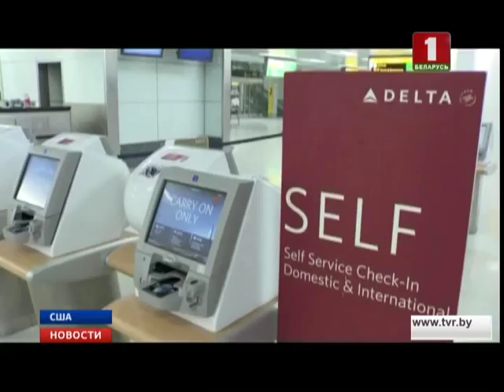Подробности инцидента на борту самолета авиакомпании "Дельта"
Напомним, воздушное судно летело из Сиэтла в Пекин, однако было вынуждено совершить экстренную посадку из-за дебошира на борту. 23-летний парень попытался открыть дверь аварийного выхода рядом с кабиной пилотов, а после устроил драку. Успокоить пассажира смог бортпроводник. Когда он увидел, что ситуация выходит из-под контроля, то ударил дебошира по голове двумя бутылками. Только тогда его смогли скрутить и после посадки передали полиции.